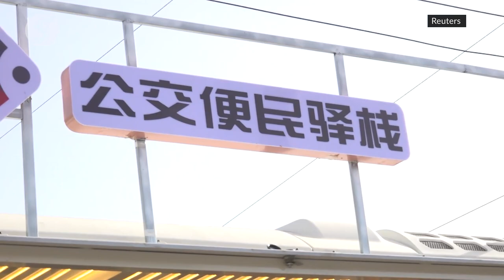Retired bus converted to sell vegetables and fruits in Beijing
A bus that is no longer in service has been converted to to sell fresh vegetables and fruits at affordable prices outside the Liufang subway station in Beijing.